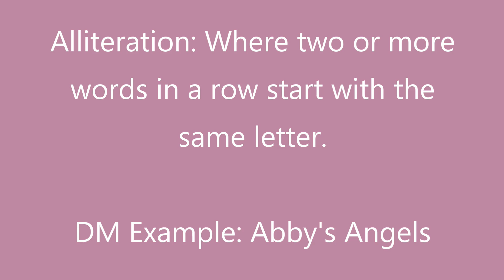Dances With Alliteration In The Title Ranked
Give credit if this idea is used. This crap took forever.

If I forgot a dance I'm sorry but it was extremely difficult to find every single dance. I orginially had forgotten four and had to remake the list on top of download & editting this whole video, so have some mercy on me.